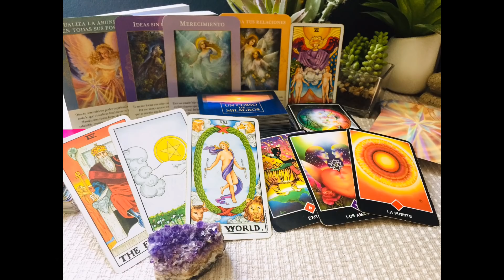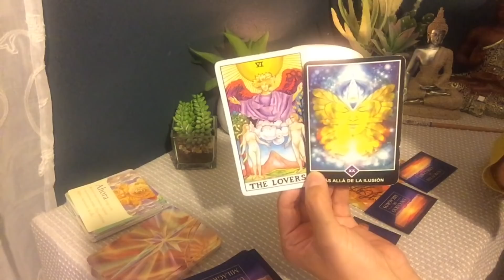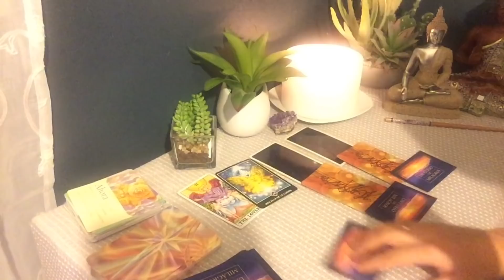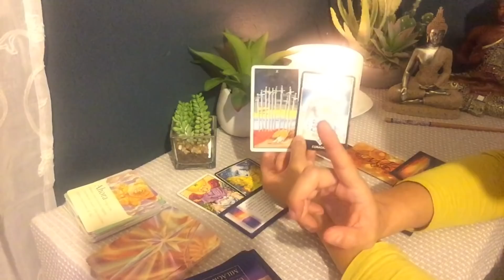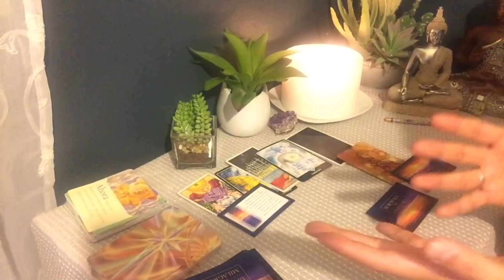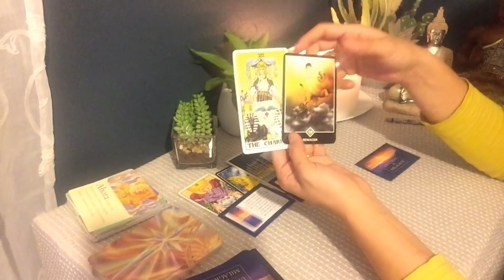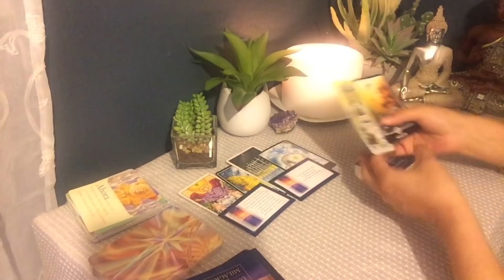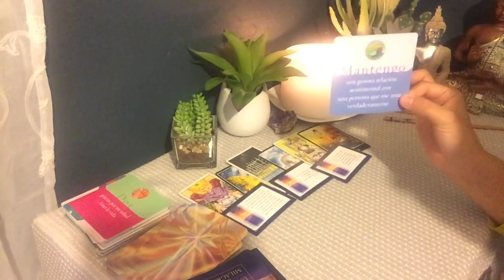SAGITARIO LLEGA TU ALMA GEMELA. CIERRAS UN CICLO DOLOROSO.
NO REALIZO LECTURAS PERSONALIZADAS.